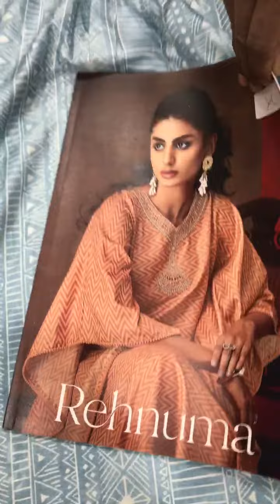TRENDING KAFTAAN WITH PANT II FABTEX INDIA II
Welcome to Fabtex India, Delhi

We hope you and your family members are keeping well. We are Super wholesaler and Exporter of Ladies Ethnic Wear, Party Wear, Kurti Set, Bottom Wear and Night Wear.  In this video we are trying to show new collections of Kaftaan with Pant   Apart from these collections, we also have many other collections of Ladies Suit, Kurti, Bottom Wear and Night Wear.

For First Time Visitors : The Nearest Metro Station is Chandni Chowk Metro Station.

Chandni  Chowk,
Delhi 110006

kaftaan with pent
designer Boutique style
collection
affordable range